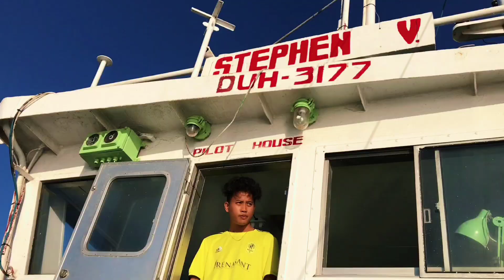CENIMATIC DJI MINI SE DRONE FOOTAGE 2023 AT TAYUD ANCHORAGE CEBU CITY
How TO CENIMATIC DJI MINI SE DRONE FOOTAGE 2023 COMPLETION MY DRONE FOOTAGE DJI MINI SE DRONE FOOTAGE

🛑Gear USE:
PHONE: REALME 6PRO
             : IPHONE XR
🛑 FOR EDITING VIDEO :
CAPCUT APPS

🛑 Drone:
DJI MINI SE
Shot using 1080ph 60fps
Distance:2.35km
Altitude:22m

Distance:2.35km
Altitude:22m

🛑Gear USE:
PHONE: REALME 6PRO
             : IPHONE XR

🛑 FOR EDITING VIDEO :
CAPCUT APPS

🛑 Sa Mga Guzto mag ka Unlimited data for 30 days click Lang Yong Link For Avil. ⬇️⬇️⬇️  PM lang Sa kanila

🛑My others account Just contact me if you have something to share with me that I will make into content or video. just thank you we connect each other were friends together that's all God bless and injoy for watching 💗